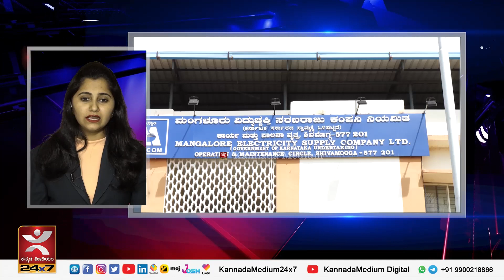ಬಿಪಿಎಲ್ ಕಾರ್ಡ್ ಅರ್ಜಿಗೆ ಬ್ರೇಕ್ | ರಶ್ಮಿಕಾ ಹಿಂದಿಕ್ಕಿದ ಶ್ರೀಲೀಲಾ | ಹಾವು ತಿಂದ ಜಿಂಕೆ!